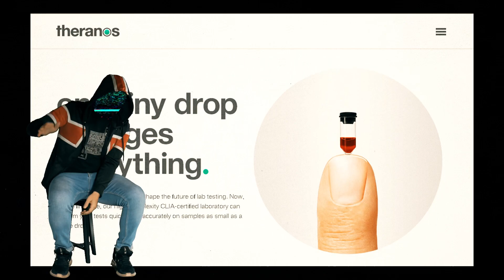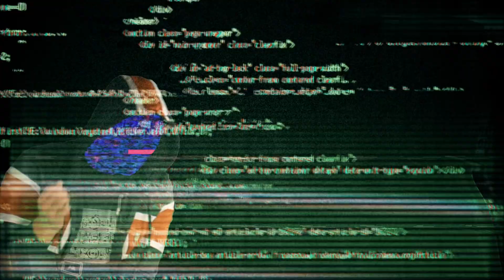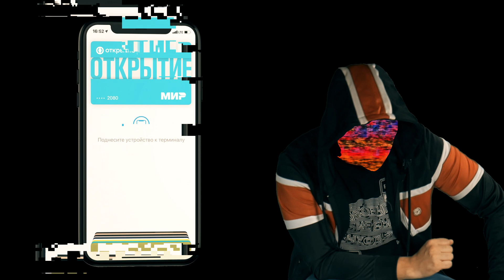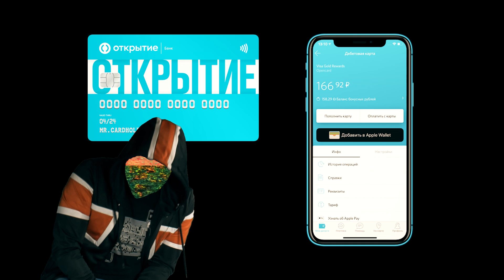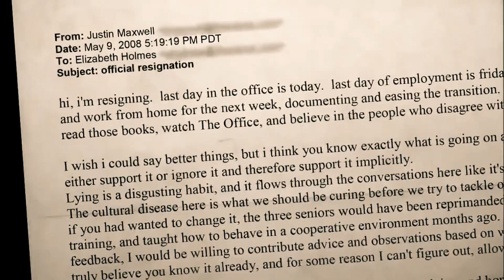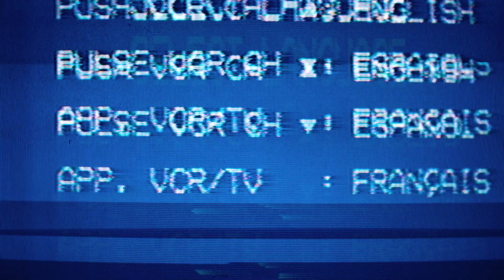ГЛАВНЫЙ АНТИГЕРОЙ КРЕМНИЕВОЙ ДОЛИНЫ [netstalkers] Скам-стартап Theranos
Оформи Opencard, оплачивайте покупки с Apple Pay и получайте +2% к кэшбэку

Как заставить поверить в пустую идею всю элиту США,  без регистрации и смс, но со штрафом сердечко. Теранос был главным биотех стартапом, который обещал превратить анализы на болезни в веселье. Но весело было только Элизабет Холмс, лицу всего женского стартаперства. Нетсталкерс снова здесь, чтобы продавать майки.